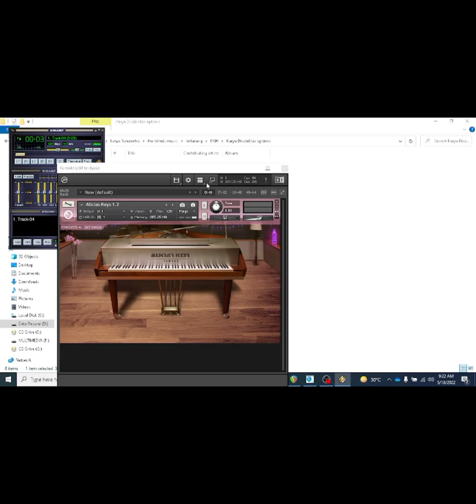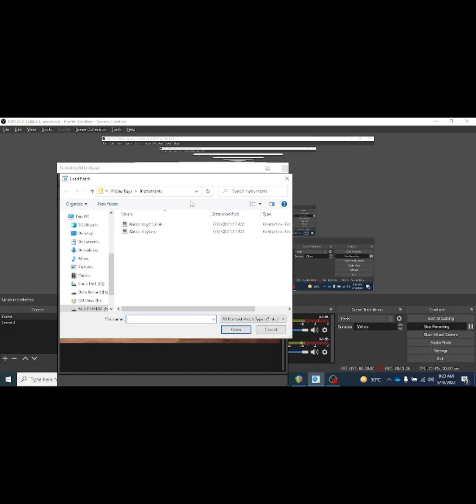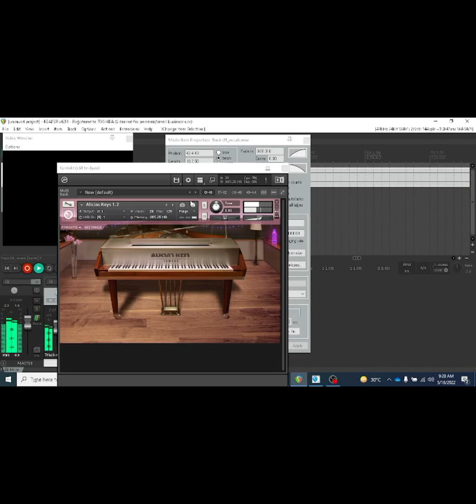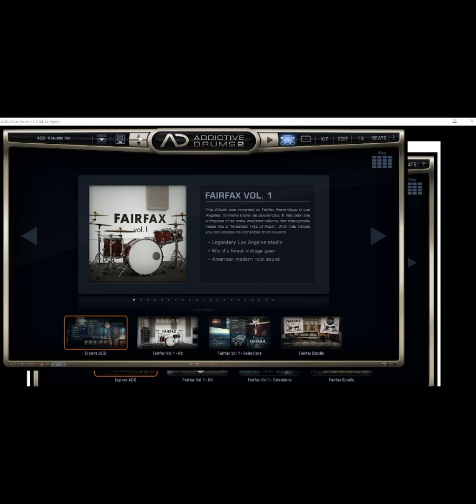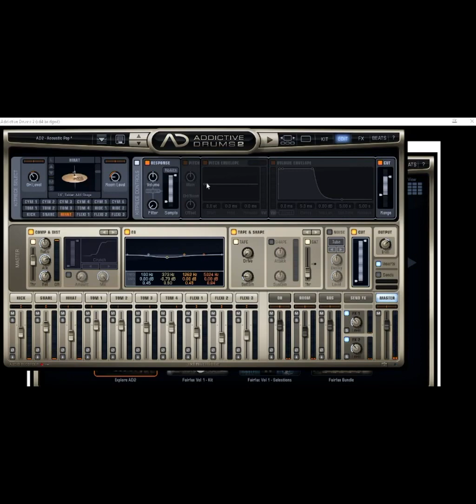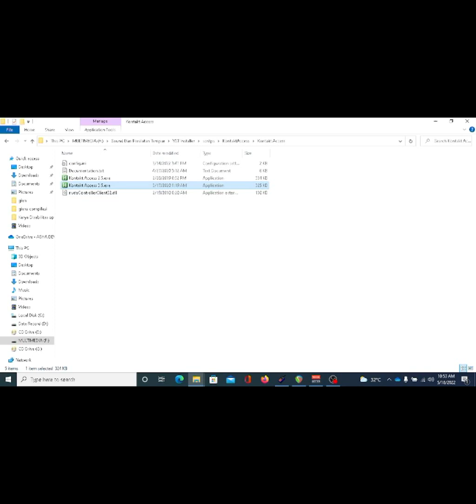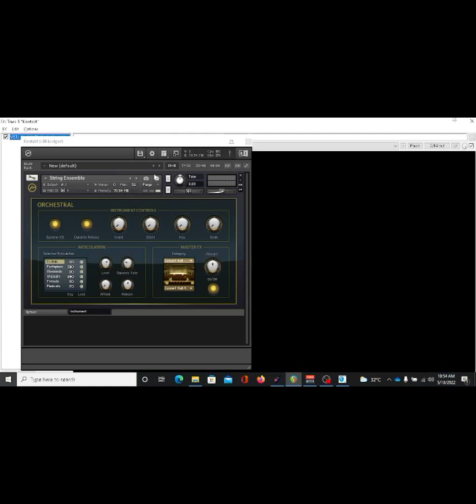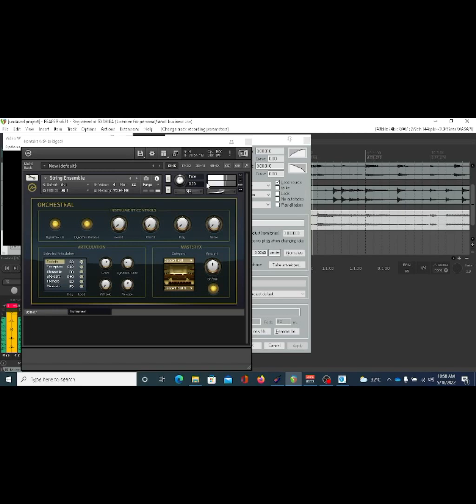Reconstruction Karya Disabilitas Optimis: Track 04 part1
Sebuah folder dalam HDD external saya, Yaitu folder karya disabilitas Optimis.

Usut punya usut, ternyata folder tsb adalah karya disabilitas yang kemarin mengikuti PKH 2014.
dan saya tertarik dengan lagu nomor 4.
yang Dinyanyikan oleh Ezra Yanuar.
Entah ini ciptaan siapa, Tapi lagu ini menarik bagi saya untuk Reconstrucktion Lebih jauh.
Ini dia part 1.
Nanti jika sudah selesai... boleh kalian listen di channel youtube ini.
GianMusisi Recording!